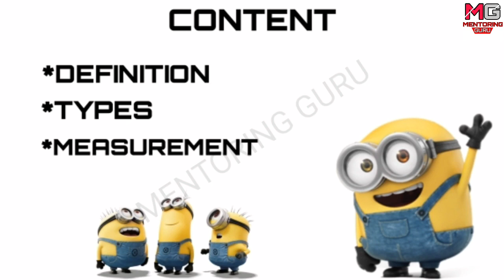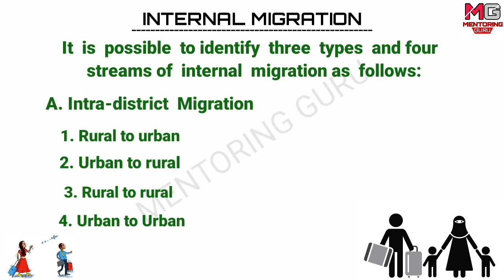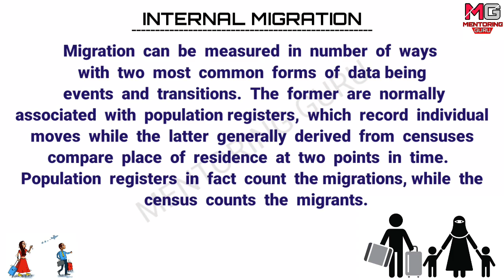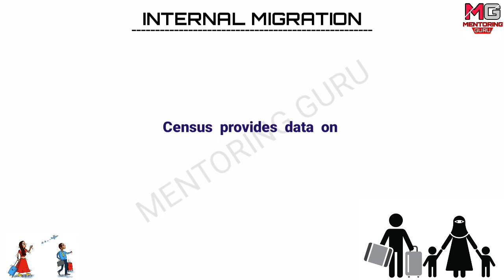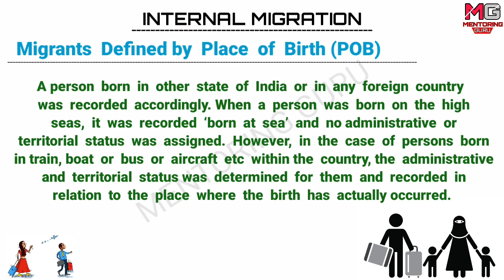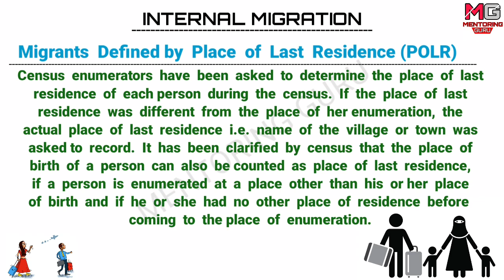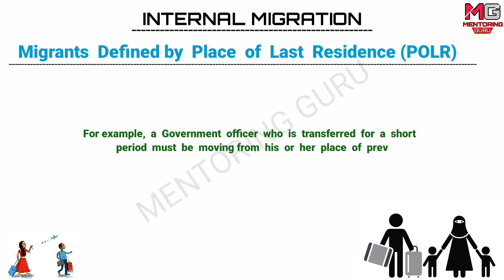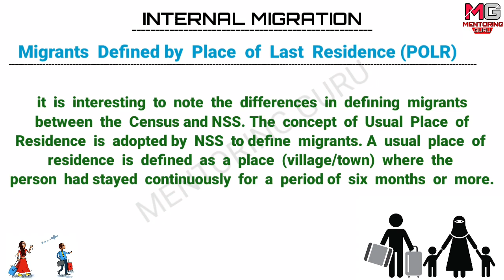INTERNAL MIGRATION IN HINDI FULL INFORMATION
See books list
Hope you are well. Well I thank that you are interested to watch my videos and learn from my videos.

Share with friends for spread knowledge and hit like button